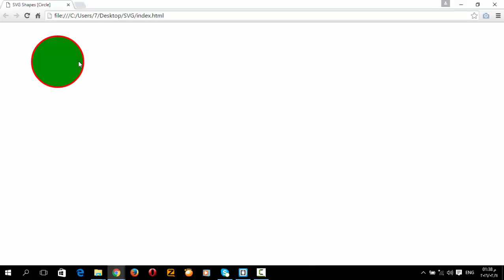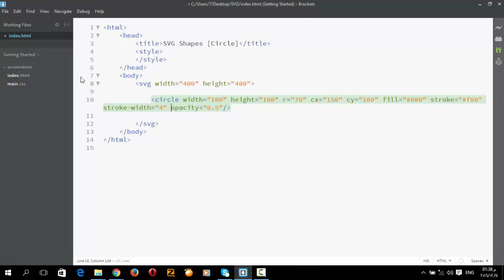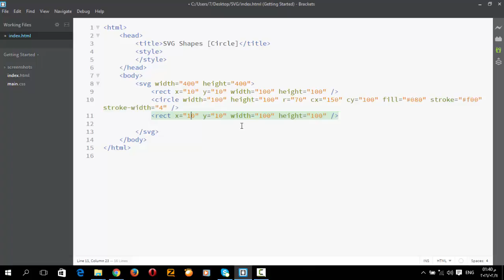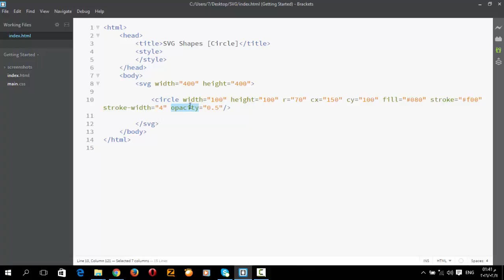3 - ( SVG Tutorial ) Circle in SVG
شرح ال circle فى SVG